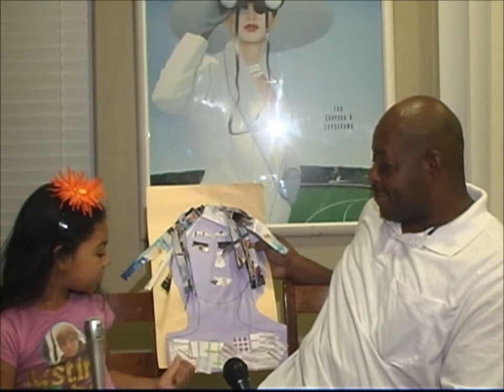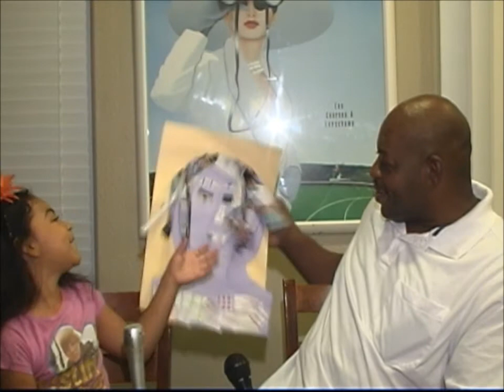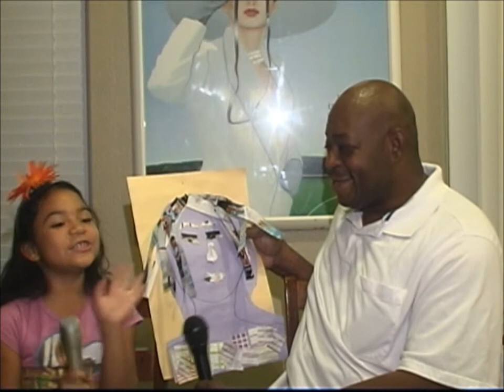"Genesis Interview"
Up close and personal with child prodigy Genesis Mosley.